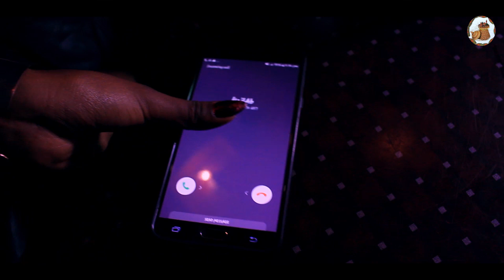MSA - Haileab G/Leul - wezbi | ወዝቢ - New Eritrean Music 2018 - ( Official Music Video )